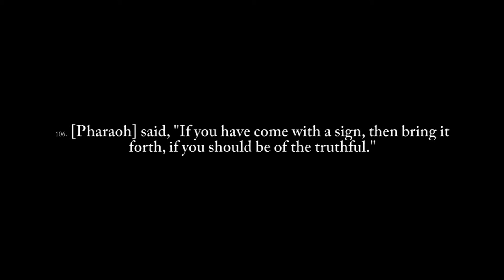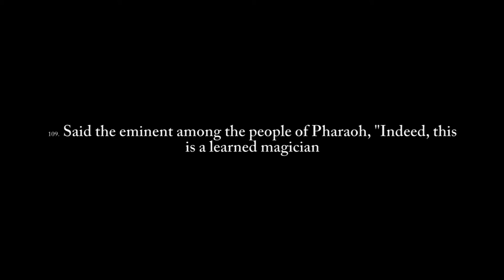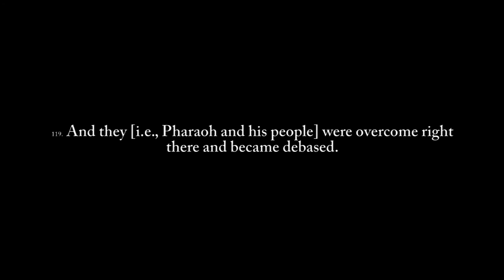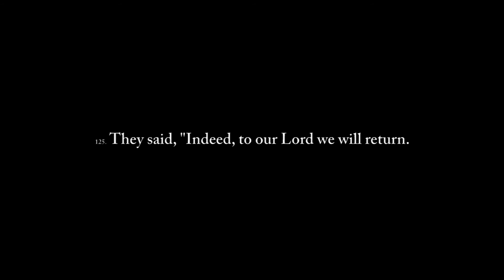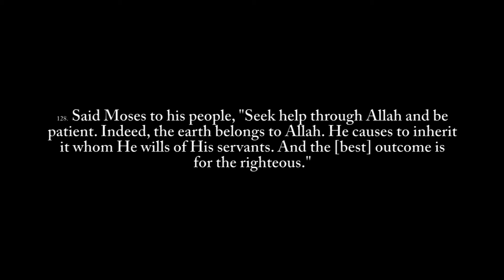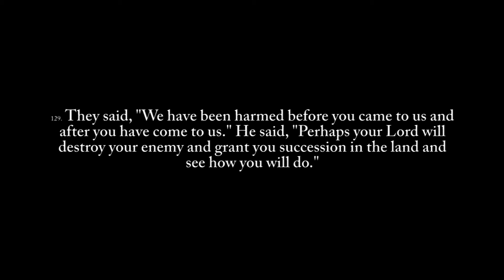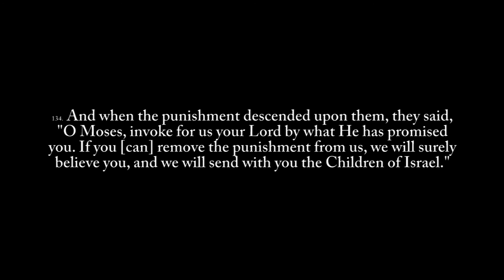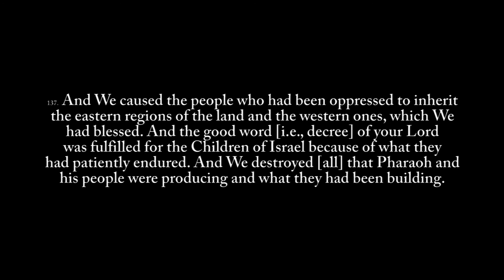Qur'an (7:104-137) | Surah al-A'raf (Tawfeeq As-Sayegh)